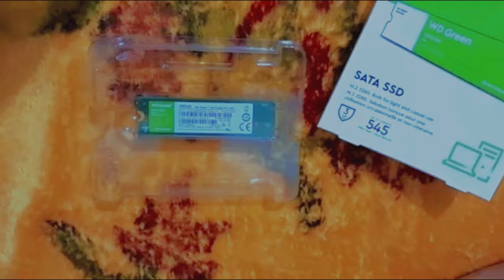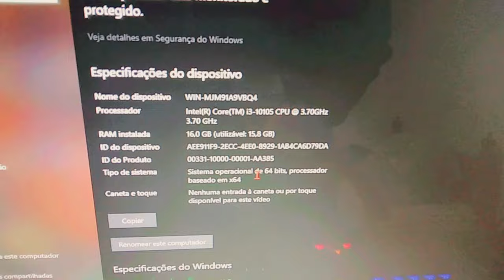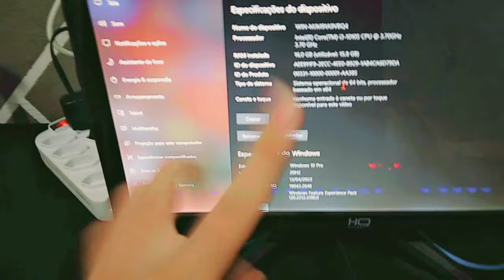COMPREI UM PC GAMER NOVO PARA O MEU EDITOR! ‹ Rafa Nunes ›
⚡RAFA NUNES CANAL 2 (RESERVA)⚡